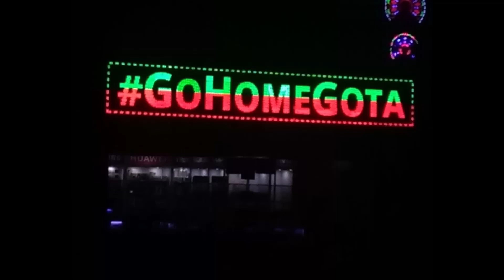Gota Go Home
Peoples voice asking the president to relinquish power.